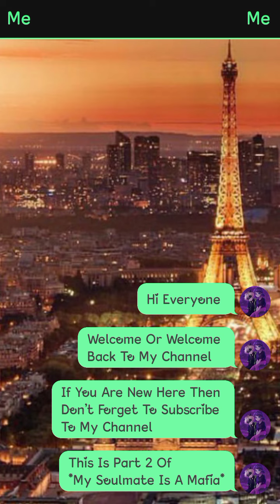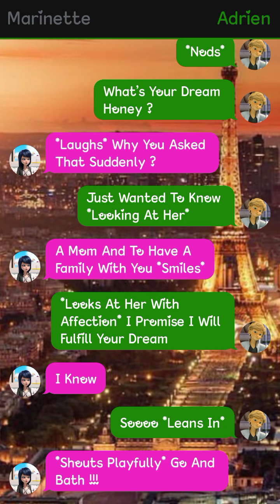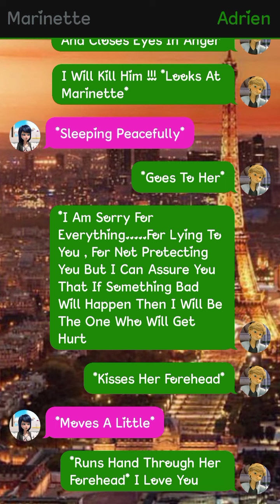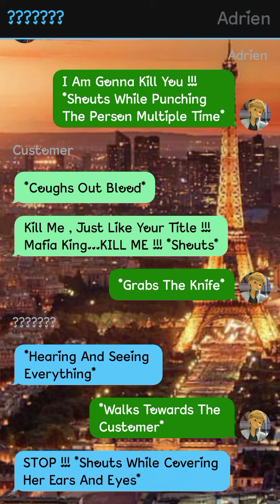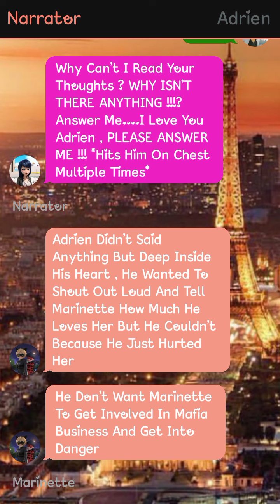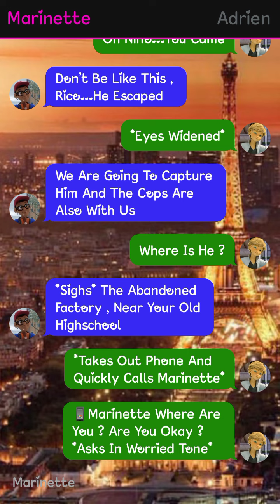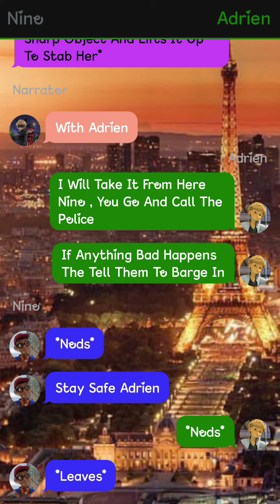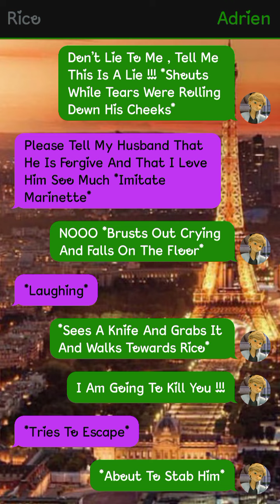My Soulmate Is A Mafia || Part 2 || Miraculously Text Stories 🌝